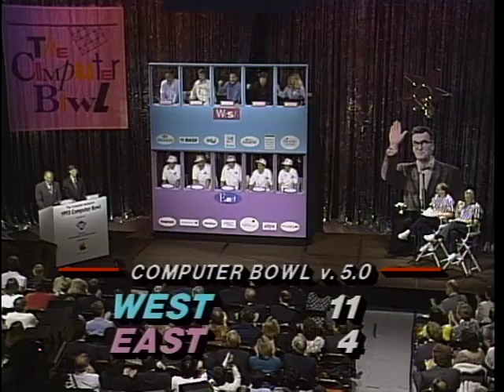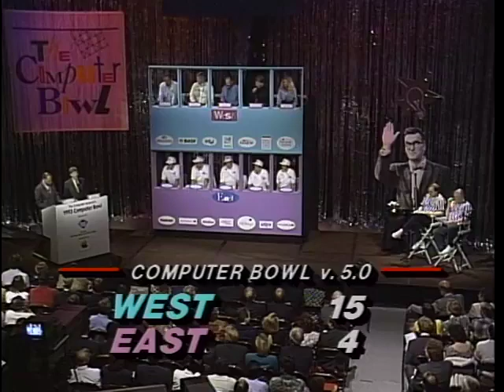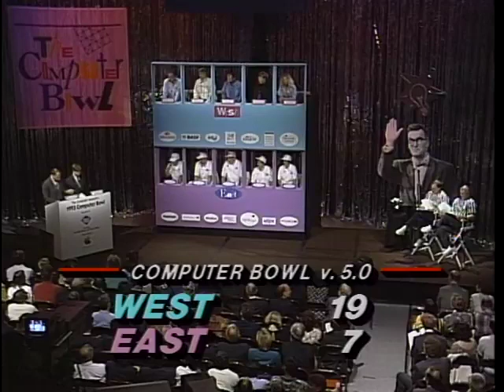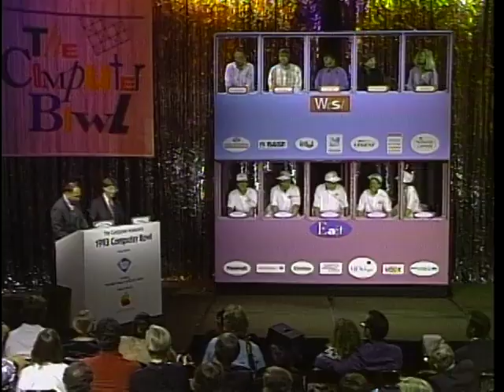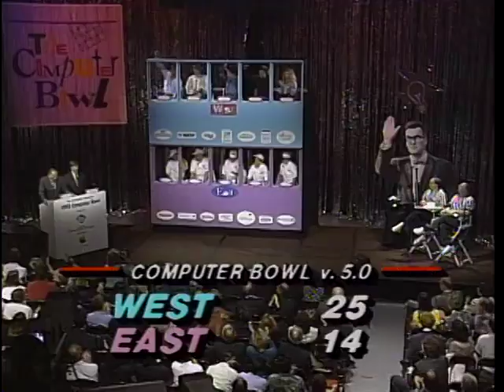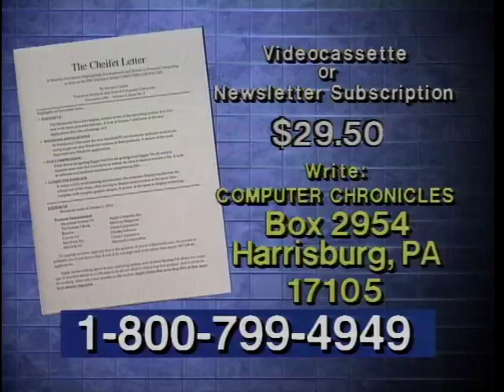Computer Chronicles S10E36 Computer Bowl V Part 2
This playlist is dedicated to hosting episodes from Computer Chronicles which was broadcast from 1983 to 2002 on Public Broadcasting Service (PBS) public television and which documented various issues from the rise of the personal computer from its infancy to the global market at the turn of the 21st century

This playlist contains episodes from Season 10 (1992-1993)

Computer Chronicles was created by Stewart Cheifet (later the show's co-host), who was then the station manager of the College of San Mateo's KCSM-TV (now independent non-commercial KPJK). The show was initially broadcast as a local weekly series beginning in 1981. The show was, at various points in its run, produced by KCSM-TV, WITF-TV in Harrisburg, Pennsylvania, and KTEH in San Jose. It became a national series on PBS in 1983, running until 2002, with Cheifet as host.